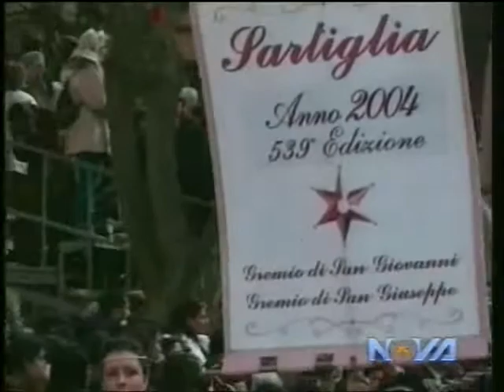Sartiglia 2004 Gremio dei Falegnami - Corsa alla stella (parte 1)